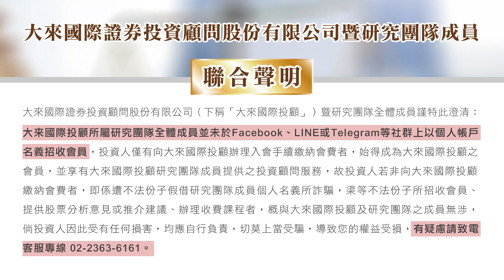1130604 股市A指標 免費倍數飆股點下面LINE領取 預告 圓剛 連續兩天漲停【海灘女孩】目標70% 最後分享留言 【55+電話 】跟上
【海灘女孩】 點下面LINE
目標70% 以上  最後分享

投資週報
1.大盤關鍵轉折提醒
2.領先節目 知道飆股